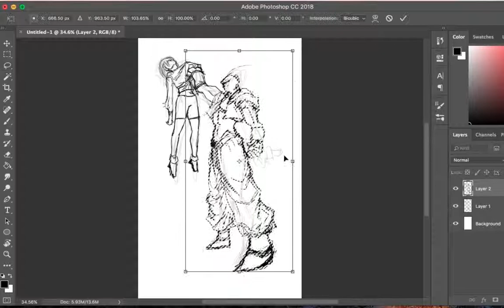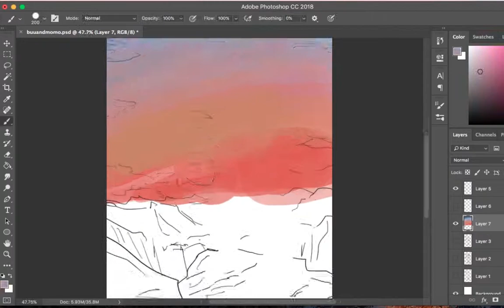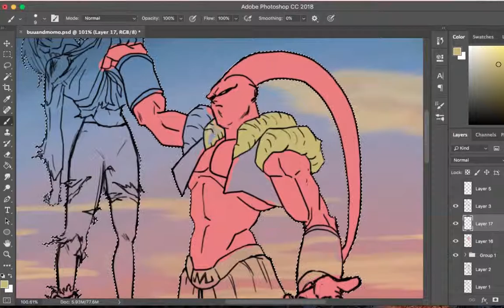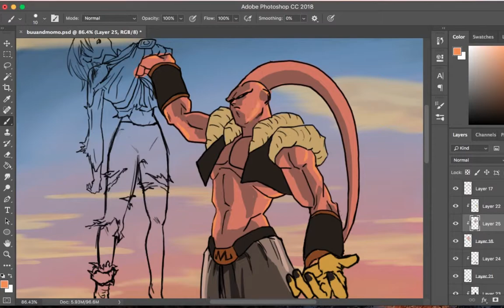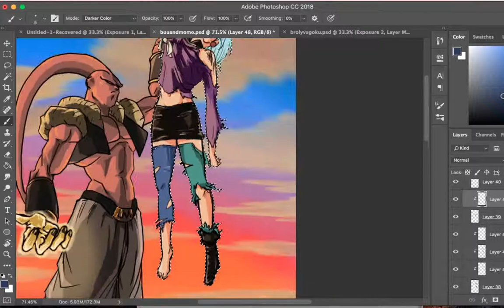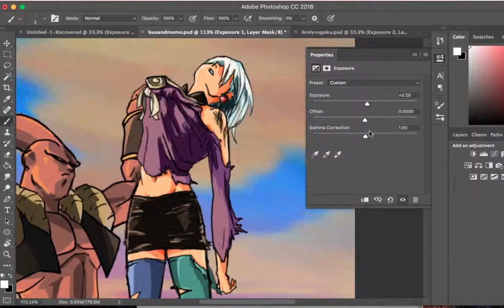Finishing her off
Tools
-WACOM
-PHOTOSHOP